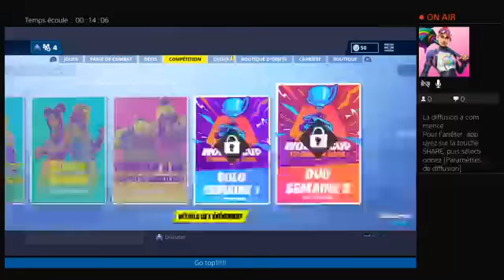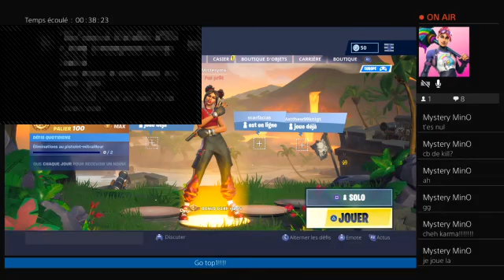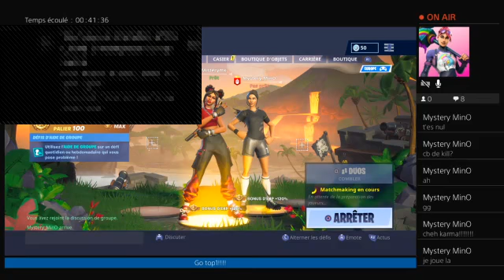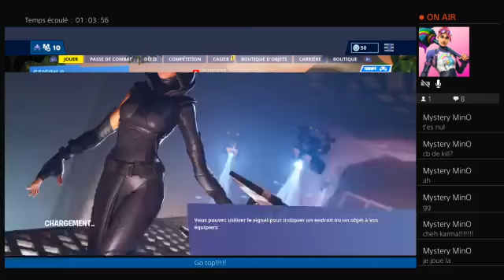Je fait les défis ambre